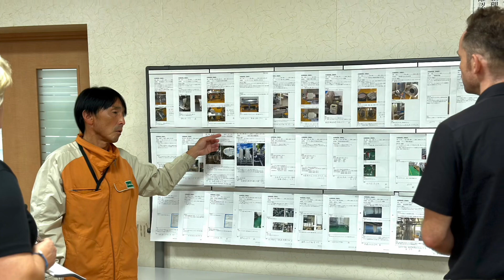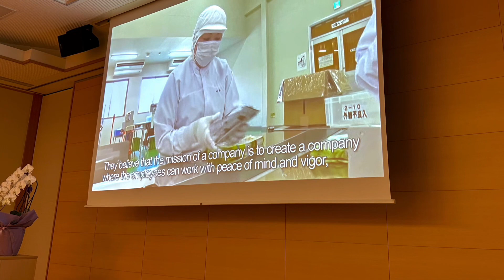Japan Study Trip Day 3 Highlights - October 2023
Check out the highlights from Katie Anderson's Japan Study Trip - October 2023 - Day 3!

What is your company's purpose? At Ina Foods in Japan, their purpose is happiness. On our visit to Ina Foods, we got to experience how incorporate purpose and intention into their company practices.

On my Japan Study Trips, you will discover how Japanese organizations across diverse industries are delivering greater value to customers through service excellence and product delivery, while developing and engaging their people in continuous daily improvement.

Follow on LinkedIn